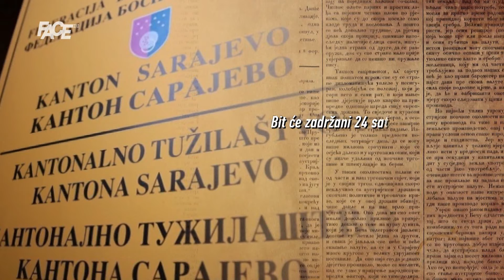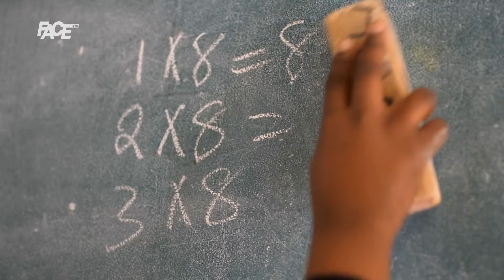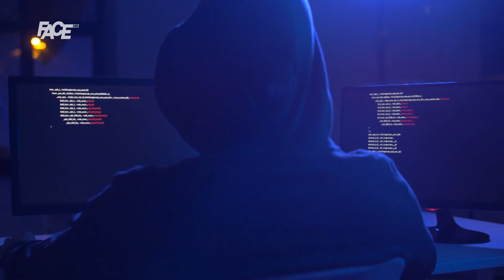Trojica maloljetnika zbog lažnih dojava o bombama predati Tužilaštvu KS! Jutros nove dojave!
Marketing, YouTube & Digital distribution:
EMDC Network